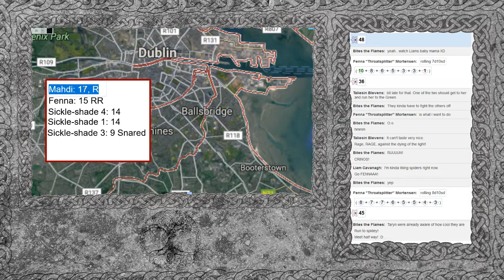A Song At Tara - Session 58 - part 2: The Finale [Strong Language]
CharismaToAC presents: Werewolf: The Apocalypse - 20th Anniversary Edition.

Werewolf: The Apocalypse, as well as the other new prints of the old World of Darkness series, can be bought from Onyx Path Publishing.